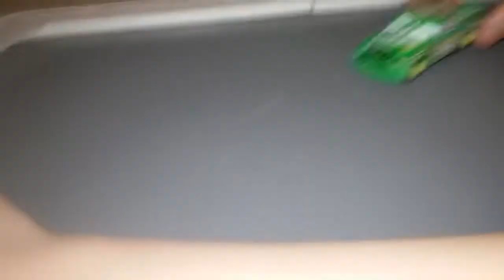Cars: Runner-up vs. Rookie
Chick demands a rematch with Lightning McQueen in a race